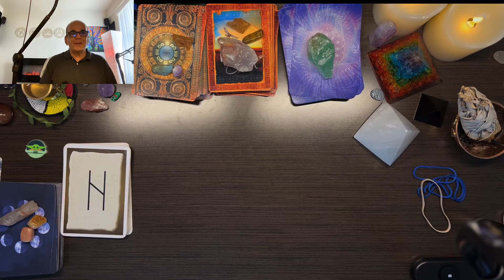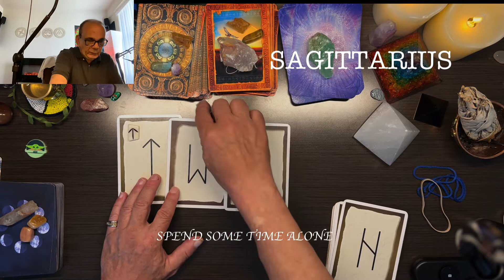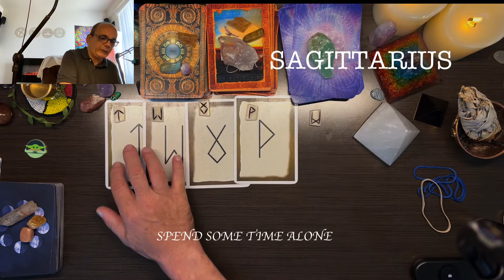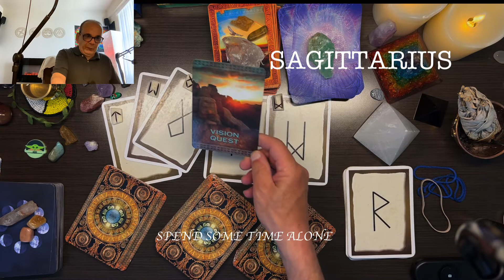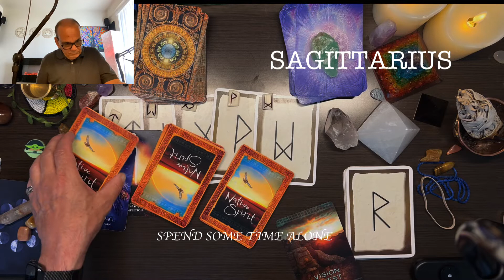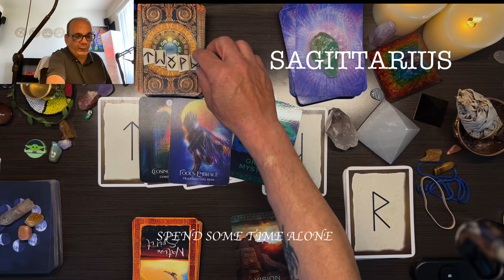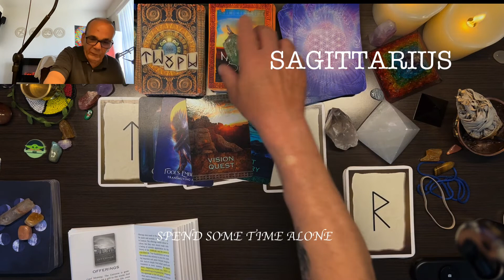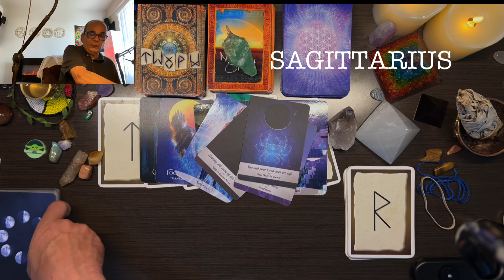SAGITTARIUS♐(SPEND SOME TIME ALONE)🏘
TAROT READING
RUNE READING